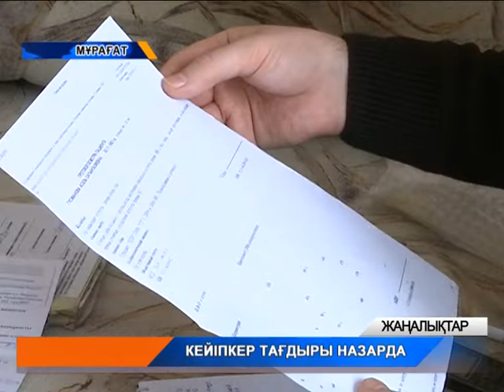100-ге жуық батысқазақстандық сау бүйрекке мұқтаж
Олар бүгінде өмірлерін бірқалыпта ұстау үшін гемодиализ процедураларын қабылдауға мәжбүр. Бүйрегін ауыстыруды қажет ететін қамкөңіл жандардың бірі - Әсел Гусманова болатын. 7 жыл бойы келіншек өз өмірін аппараттың көмегімен ұзартып келді. Алайда, арнамыздан көрсетілген сюжеттен соң Әселдің өмірі оңға басып, бүйрегі ауыстырылды. Арна тілшісі кейіпкерімізбен тілдесіп көрді. Сюжеттен білейік